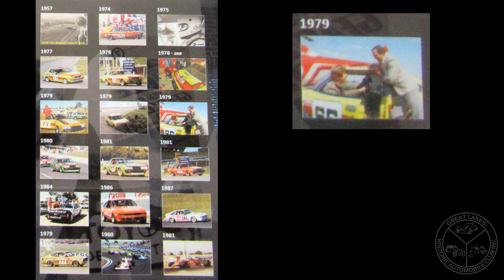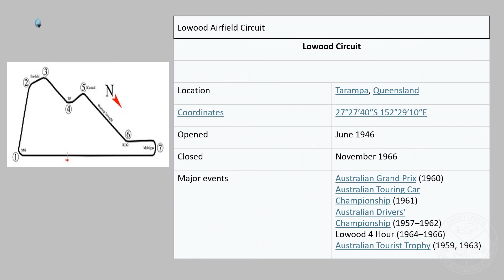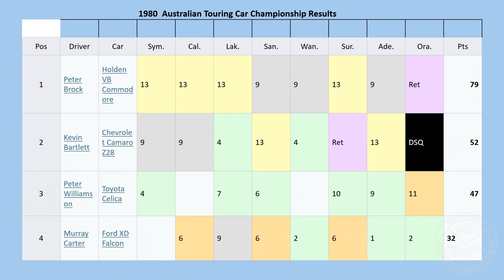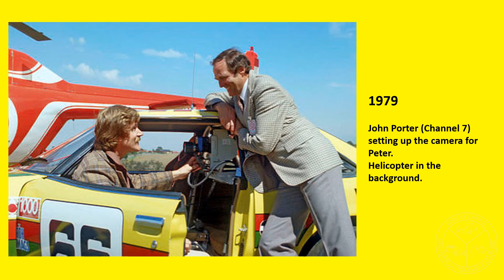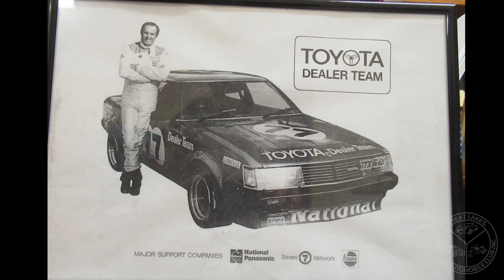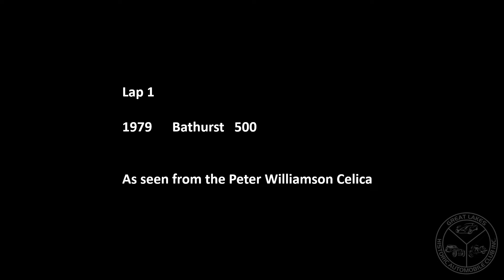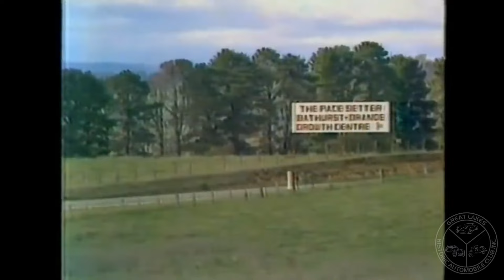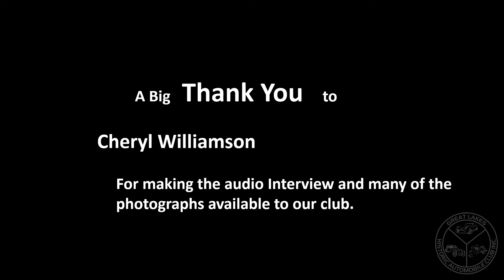Peter Williamson Interview + First In-Car Race Cam at 1979 Bathurst 1000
00:12 - Start of Peter Williamson interview with Chris Goodsell
15:52 - Actual in-car racecam footage, first lap at Bathurst 1000

1979:
After two years in the RA23 GT, Williamson returned with a new car for the 1979 Bathurst 1000, in which he had already won the Under 3.0 Class and finished a stunning fourth overall in the Australian Touring Car Championship (ATCC) behind three A9X Torana V8s.
It was the larger, heavier second generation RA40 twin-cam GT coupe, which Williamson’s team built locally using a fresh body shell and well-developed engine and drivetrain components. Today he describes it as “a pretty ordinary car, with carburettors and a wet sump.”
Williamson’s pioneering efforts with the Celica during the previous two years had not gone unnoticed by other competitors. As a result, two more Celicas joined Williamson and Quinn in the 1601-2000cc Class C ranks for Bathurst that year, with one (Williamson’s RA23 GT from 1977-78) driven by NSW chicken farmer Graham ‘Chickadee’ Bailey and Doug Clark with another entered by Wally Scott and Peter Walton.
Williamson’s new Celica had more than its fair share of publicity in the days leading up to the race as it was to be the first car equipped with Channel Seven’s innovative ‘Racecam’ in-car camera, which for the first time would beam live images from the cockpit to millions of TV viewers watching at home.
The Racecam technology, which used a microwave link to transmit in-car vision, sound and driver chat via a chopper hovering high above the circuit, was an Australian invention and a world-first that would soon have TV broadcasters around the globe wanting a piece of the action.
The first Racecam unit was a goliath by today’s standards, featuring a pan-and-tilt camera head that could be adjusted via remote control from the pits. When installed in Williamson’s Celica, the whole kit resulted in a 27 kg weight penalty (from 1980 he was allowed to remove the car’s front passenger seat to compensate, as it weighed about the same).
The Racecam’s extra bulk certainly didn’t seem to be too much of a burden in the race, with Williamson and Quinn claiming their first victory in Class C. Not only that, they finished ninth outright and the first non-V8 car to cross the line behind eight A9X Toranas.
It was an outstanding result for the Celica, eclipsed only by the history-making success of its Racecam unit which triggered a global revolution in TV coverage of motor sport. “Willo” had provided not only stunning images and sounds but also some colourful commentary from the driver’s seat. A star was born!
WILLIAMSON: “Two blokes, John Porter and Peter Larsson, approached us at Amaroo Park when we were standing around at a barbeque after a race meeting there. They said they had this idea for an in-car camera but Brocky and the rest didn’t want anything to do with them. Anyway, I listened to what they had to say and it took me about 40 seconds to make a decision and we took it on. They did say it would require a fair commitment from us and that they’d need a fair bit of our time to help develop it and make it work, because it was just an idea at that stage."
“Eventually Channel Seven agreed to fund its development and I remember going out to Oran Park every other week driving around and around with helicopters flying overhead as they experimented with different links and cameras and all that. It took a fair amount of time to work it all out."
“It wasn’t perfect on the day of the race (at Bathurst). It rained a bit and when the trees got water in them it messed with the link, so when that happened they would yell out to me on the radio to switch this and turn that to cope with the problem and it worked.” Porter and Larsson would later move to the US where they established Broadcast Sports Technology (BST) and covered all major American motor sports with their innovative in-car camera system.